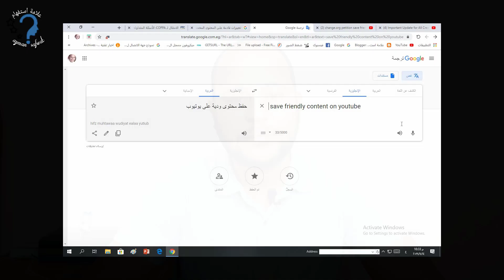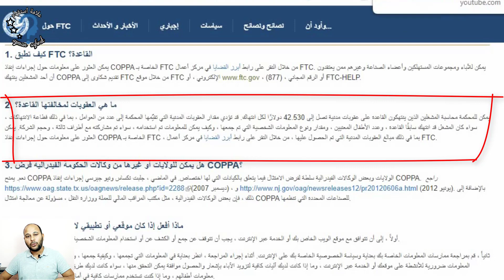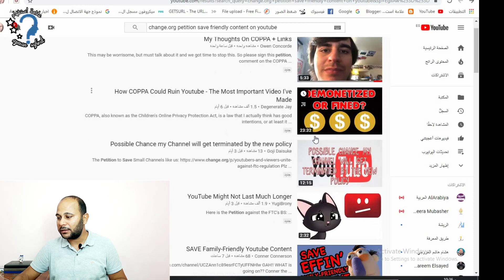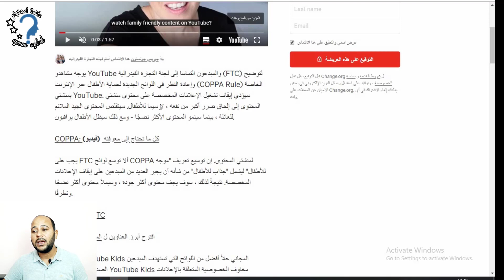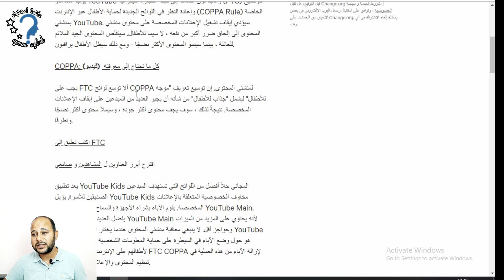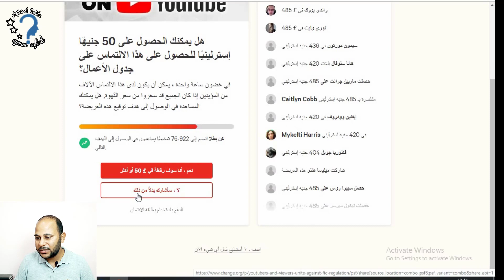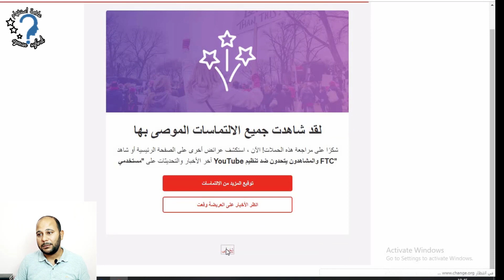الامل الوحيد لصالح قنوات المحتوي الموجة للطفل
تأجيل تنفيذ القرارات  حتى يتم توضيح بنود اتفاقية coppa
تقديم بيان وتقرير لمنشيء المحتوي للتوضيح
السماح للآباء باستخدام YouTube Kids أو YouTube Main ، دون إجبار منشيء المحتوى على إيقاف الإعلانات المخصصة عندما يختار الآباء استخدام YouTube Main
شارك بالتصويت من خلال هذا الرابط
او قم بكتابة هذه الجملة فى البحث الخاص بجوجل واختار اول نتيجة بحث
change.org petition save friendly content on youtube
ولمعرفة التحديث والتغيرات التى حدثت وما يجب عليك فعله يمكنك هذا مشاهدة الفيديو

قناة علامة استفهام تهتم بتقديم شروحات تقنية  شاملة للكمبيوتر والاندرويد،وشروحات لطرق الربح من الانترنت وخاصة الربح من اليوتيوب والربح من بلوجر،وتقديم شروحات ونصائح  للمبتدئين لكل من يرغب في الربح والعمل علي الانترنت بالطريقة الصحيحة،الي جانب الاهتمام بتقديم كل ما هو مفيد في عالم التكنولوجيا والإنترنت،بالاضافةلتقديم بعض الفيديوهات في مجالات اخري نراها مفيدة لمتابعينا الكرام

موقعنا علي الانترنت (علامة استفهام؟)
جروب دعم قنوات اليوتيوب والربح من اليوتيوب علي الفيسبوك
صفحة علامة استفهام على الفيس بوك
الصفحة الشخصية على الفيس بوك (1)